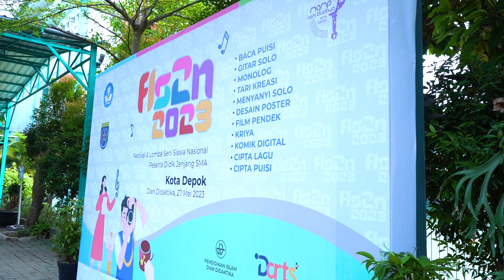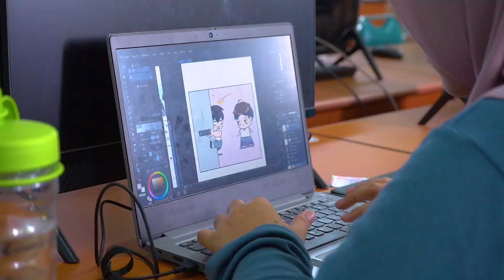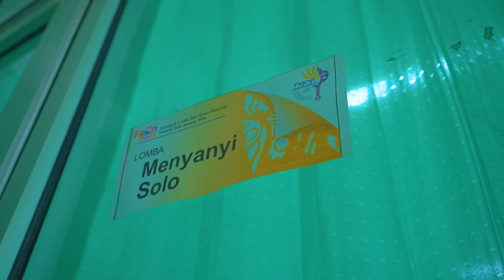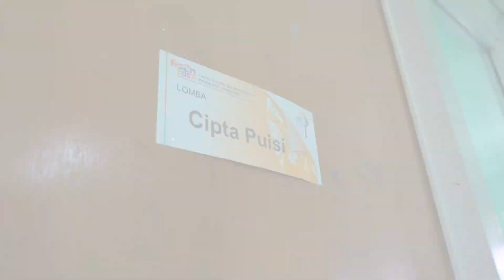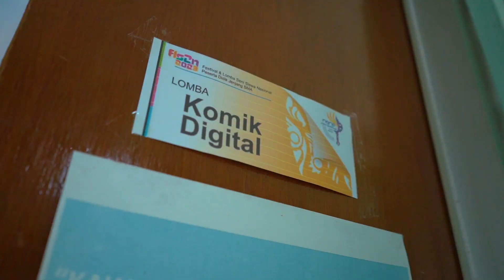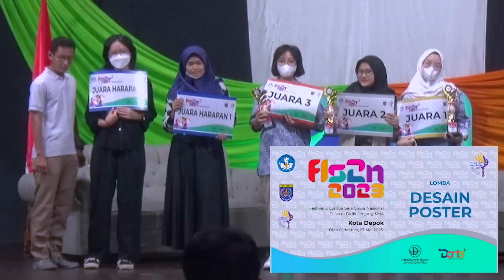Festival Lomba Seni Siswa Nasional (FLS2N) 2023 Tingkat SMA Kota Depok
Penyelenggaraan FLS2N SMA sebagai salah satu upaya untuk mengembangkan jiwa seni peserta didik sekolah dasar karena melalui FLS2N SMA akan menumbuhkan rasa cinta terhadap seni sehingga akan memberikan inspirasi mereka untuk melestarikan kesenian Indonesia dan perlindungan terhadap kekayaan budaya bangsa. FLS2N SMA menggali potensi peserta didik sekolah dasar di bidang seni budaya dan memberi dorongan sehingga timbul motivasi yang kuat untuk beraktualisasi diri dan berkompetisi secara sehat dalam mencapai puncak prestasi sesuai dengan kemampuan yang dimiliki SMA.